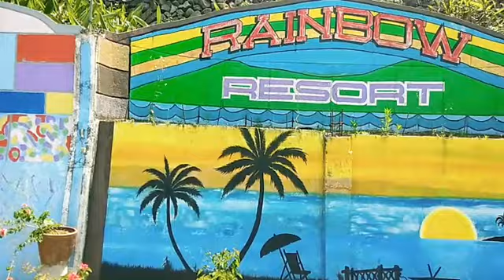FAMILY BONDING @TRESE, ITOGON, BENGUET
FAMILY BONDING @TRESE, ITOGON, BENGUET @thetiw-ads6786